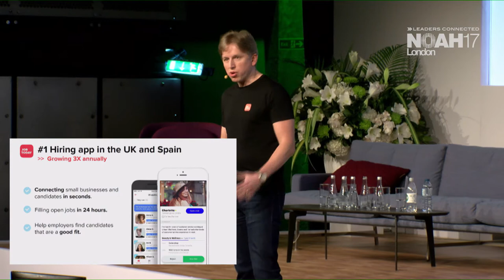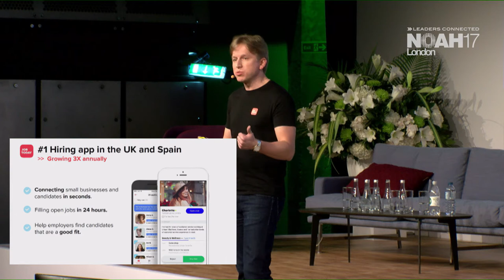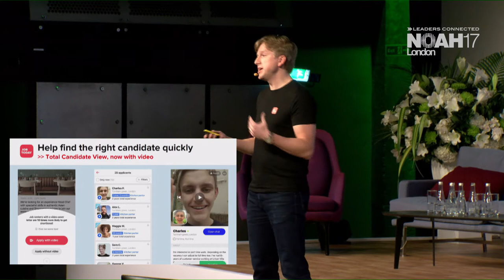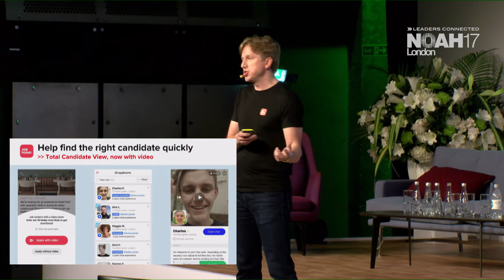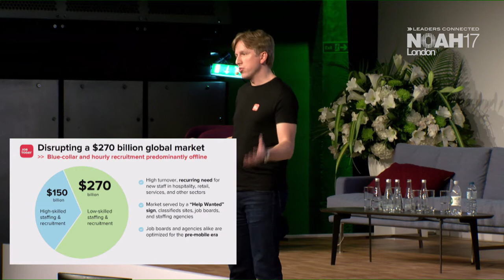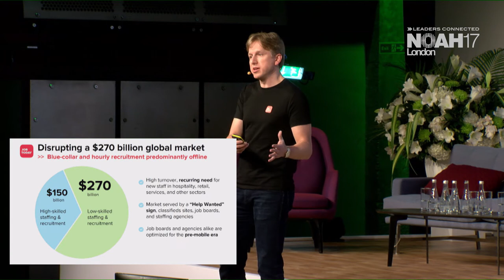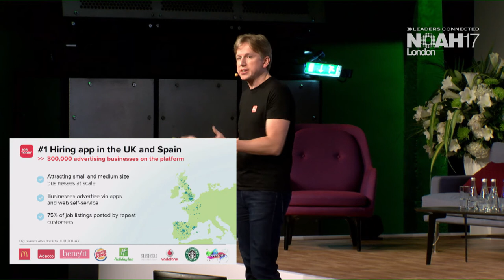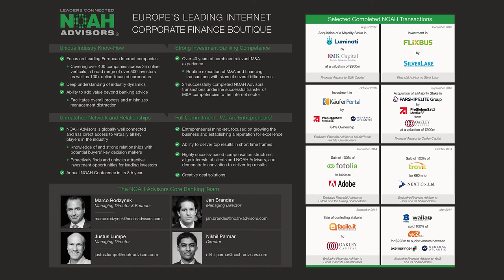Eugene Mizin, Job Today - NOAH17 London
Company Presentation by Eugene Mizin Co-Founder & CEO of Job Today at the NOAH Conference 2017 in London, Old Billingsgate 2-3 November 2017.